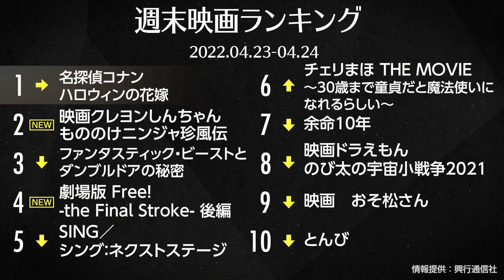映画『クレヨンしんちゃん』劇場版30作目が2位スタート『名探偵コナン』が V2 先週末の映画ランキング2022.04.23-04.24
今週は、映画『クレヨンしんちゃん』劇場版30作目が2位スタート『名探偵コナン』が V2

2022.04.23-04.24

1位：『名探偵コナン　ハロウィンの花嫁』

2位：『映画クレヨンしんちゃん　もののけニンジャ珍風伝』

3位：『ファンタスティック・ビーストとダンブルドアの秘密』